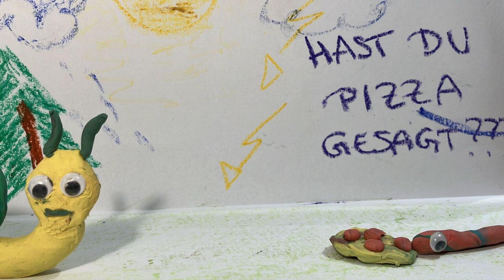240818 Pizza essen Mick